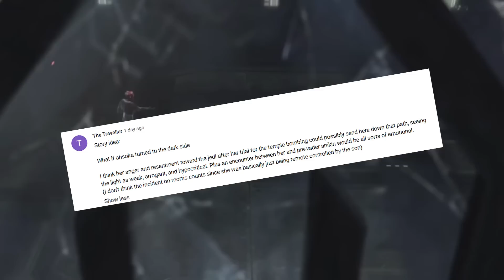What If Ahsoka Turned to the Dark Side?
What If Ahsoka Turned to the Dark Side? We envision a new path for Ahsoka Tano, exploring the potential for conflict, redemption, and unexpected alliances. Join us on this thrilling journey as we examine the consequences of Ahsoka's hypothetical fall from grace, and how it could reshape the very fabric of the Star Wars saga.

If you want to see 🌟 YOUR WHAT IF VIDEO MADE BY US! 🌟 and want to stay in touch with our latest uploads, remember to comment your own theory and follow us on social media for behind-the-scenes glimpses, interactive polls, and updates on upcoming videos! 📱

GENERAL!